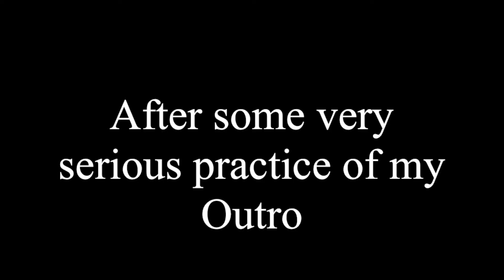Tari says UwU and other memes Reaction, Lets go crazy ahhh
This was fun to react to because of how amazing it was and how funny it was. Leave a like on the original video down below for SMG4 and their crew for their hard work ;)